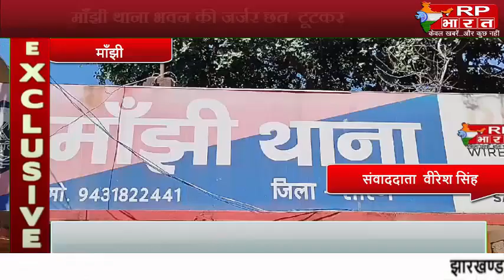माँझी थाना भवन की जर्जर छत टूटकर एक बड़ा चट्टान गिरा एक पुलिस कर्मी हुआ घायल